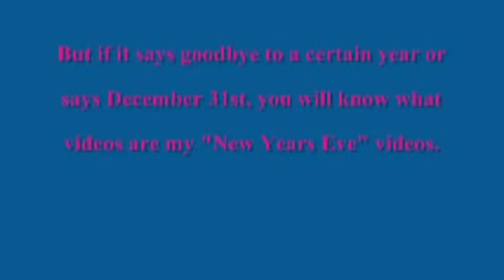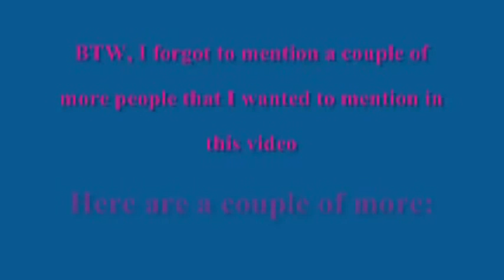New Year's Eve 2010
This will be my last video for 2010 and it's sad that 2010 is over when it his midnight tonight. I want to thank many of you for watching my videos and enjoying them. There will be more in 2011, I promise you. This is my New Years Eve video like I have done since 2007 and it is just me saying goodbye to the year that has to come to an end. Enjoy the video everybody and Happy New Year to you all!!

BTW, sorry about the end to this video, I didn't know that it was going to look like crap. It should have been in better quality when it was created.